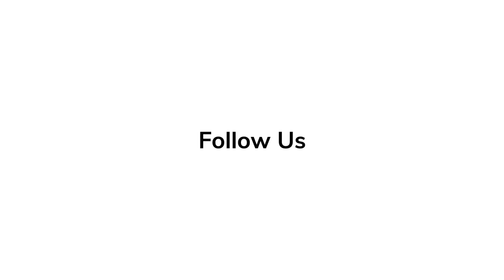'THE GENTLEMEN' Come Behind The Scenes with Charlie Hunnam, Matthew McConaughey, Henry Golding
From writer/director Guy Ritchie comes THE GENTLEMEN, a star-studded sophisticated action comedy. THE GENTLEMEN follows American expat Mickey Pearson (Matthew McConaughey) who built a highly profitable marijuana empire in London. When word gets out that he’s looking to cash out of the business forever it triggers plots, schemes, bribery and blackmail in an attempt to steal his domain out from under him (featuring an all-star ensemble cast including Charlie Hunnam, Henry Golding, Michelle Dockery, Jeremy Strong, Eddie Marsan, Colin Farrell, and Hugh Grant).

Starring Matthew McConaughey, Charlie Hunnam, Henry Golding, Michelle Dockery, Jeremy Strong, Eddie Marsan, Colin Farrell, and Hugh Grant